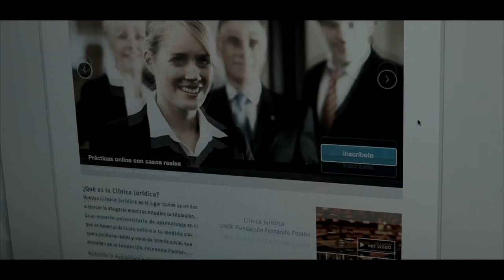Abogados Comprometidos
La Fundación Fernando Pombo nace para desarrollar la Responsabilidad Social de la Abogacía. Todas sus líneas de acción pretenden concienciar y comprometer a la abogacía  en proyectos de impacto social positivo.